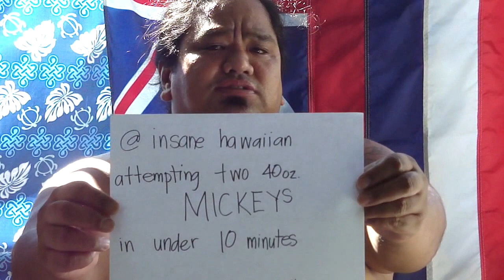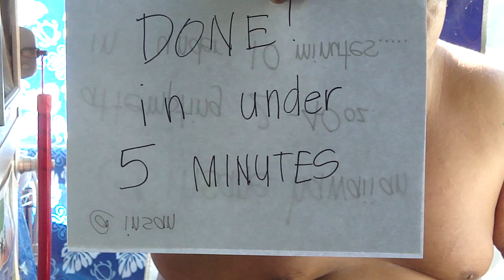insane hawaiian vs 2 MICKEYS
insane hawaiian goes for the GUSTO !!   2 MICKEYS in under 5 minutes !!